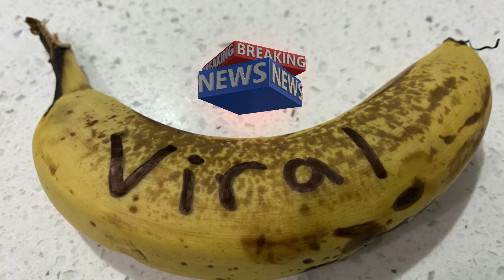viral viralvideo banana goviral viralbanana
In breaking news, a Banana has gone viral around the world.